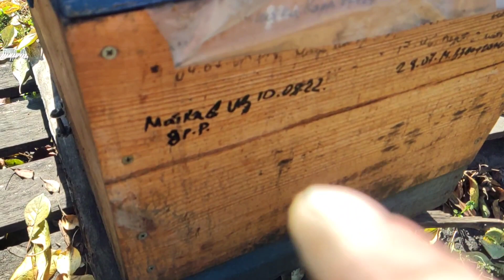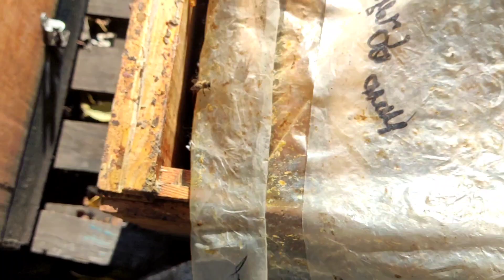Трутень готов к зимовке! 15 октября 2022 г.